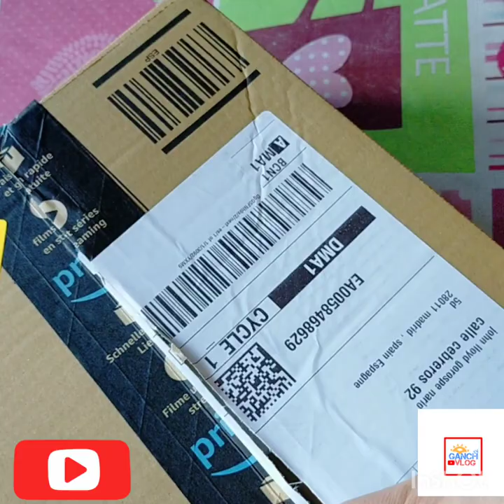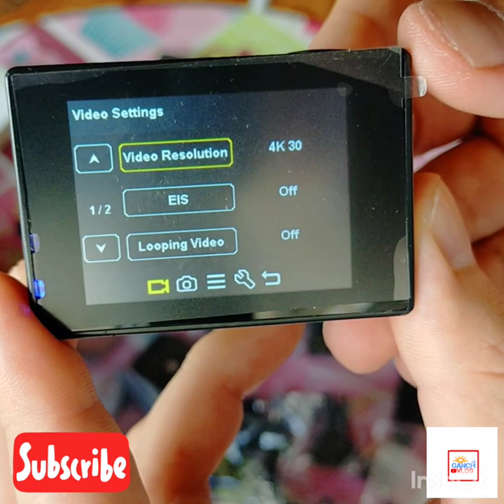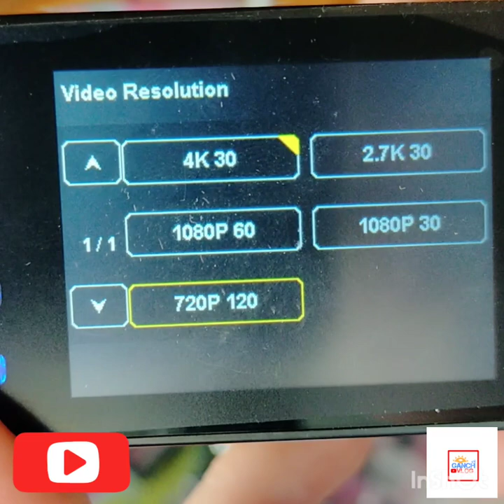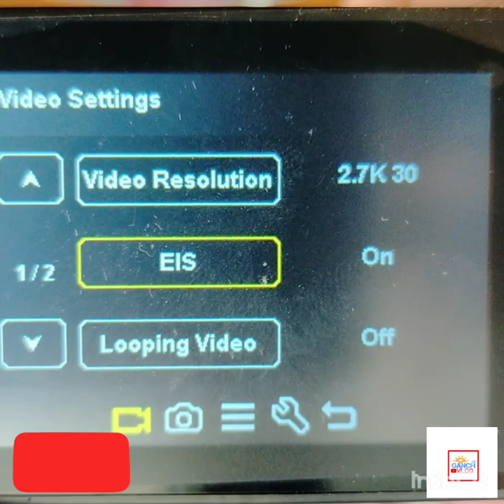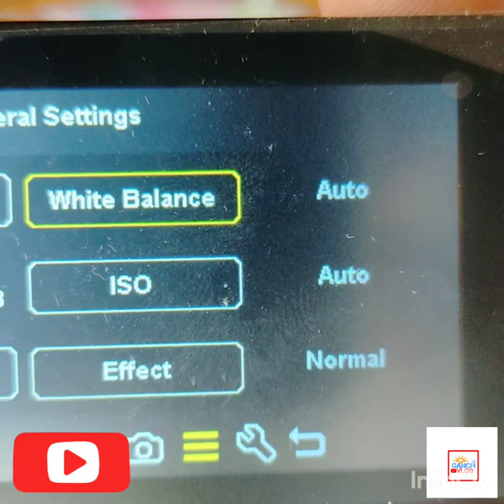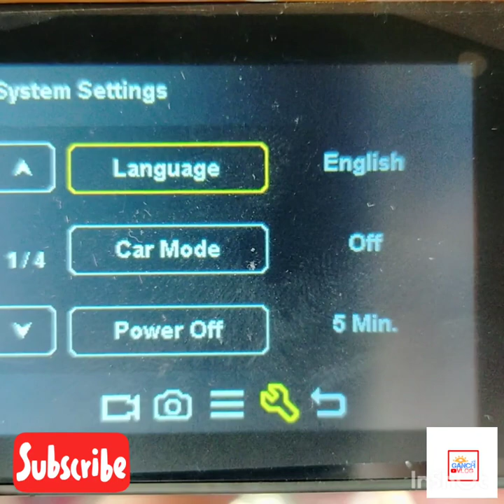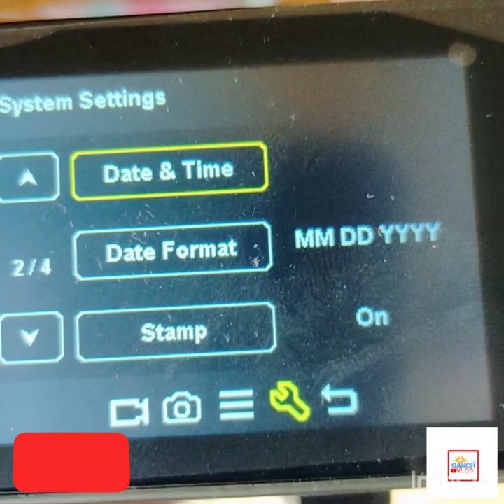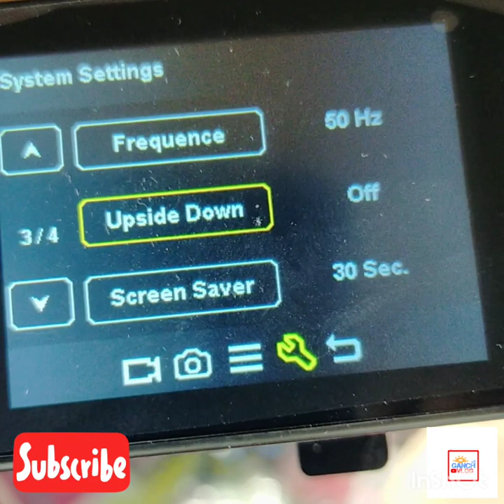MURANG ACTION CAM!! UNBOXING VICTURE AC700 ( LOW COST FROM AMAZON )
Click the link to show you the price and the page...